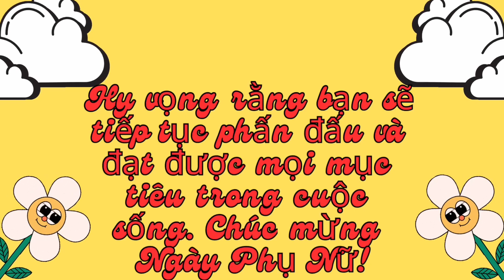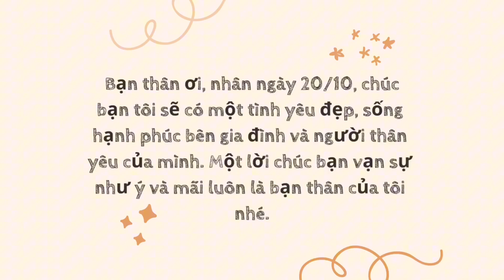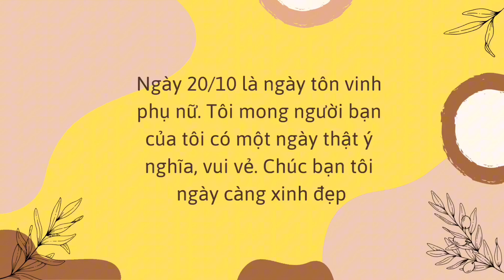Những Câu Chúc 20/10 Cho Bạn Bè Hay Nhất| NMT TĐB